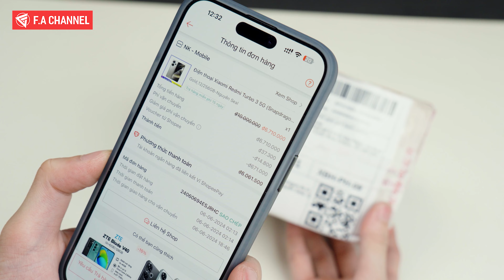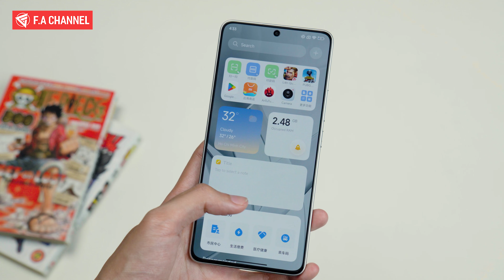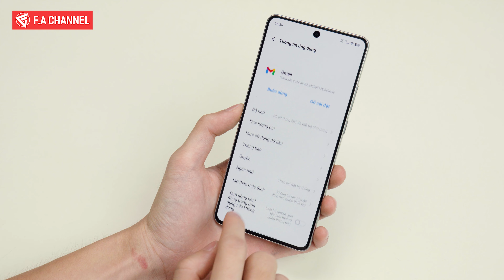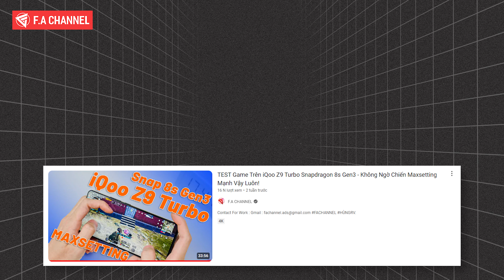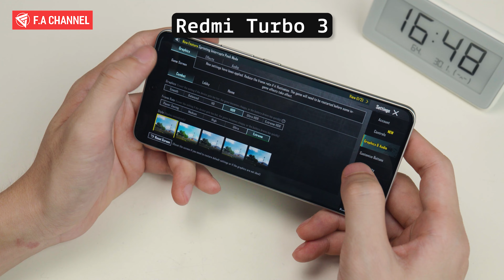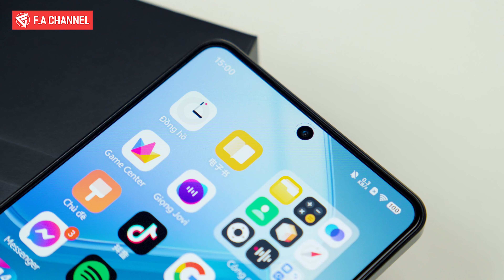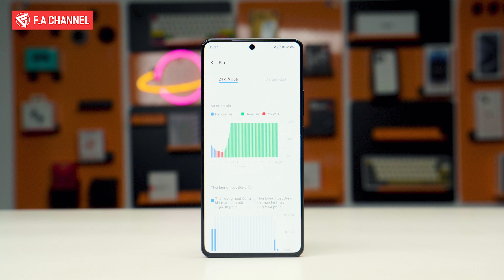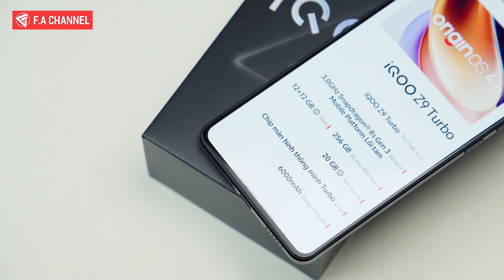So Sánh iQoo Z9 Turbo Vs Redmi Turbo 3 - Xiaomi Toang Thật Rồi!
✔️ Quạt Tản Nhiệt Tai Nghe Gaming Mua Ngay Tại Cam Store

TOP Điện Thoại Ngon Nhất Tầm Giá:
2-4 Triệu: